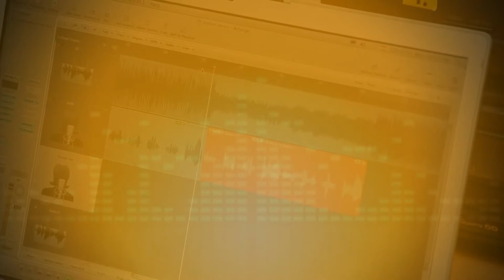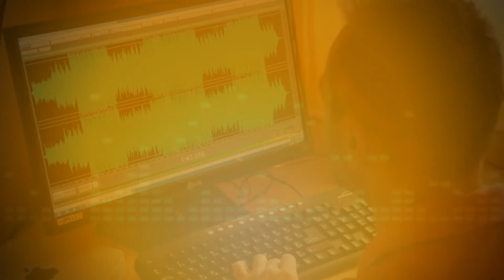Dj Hlásznyik & Zso feat Veron All That I Used To Do Coby Remix 2013